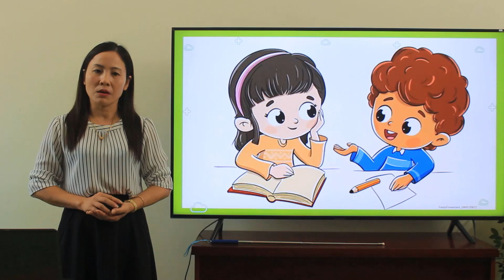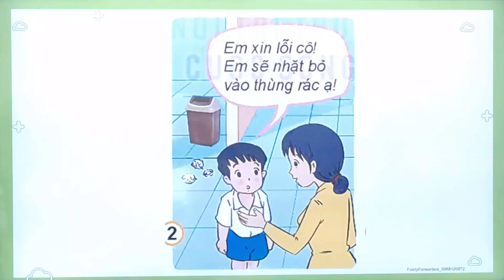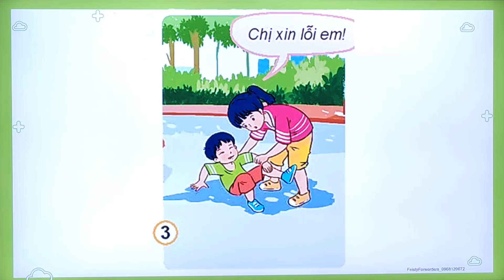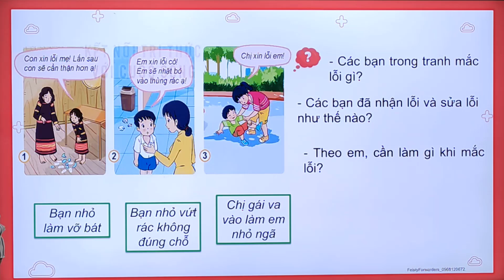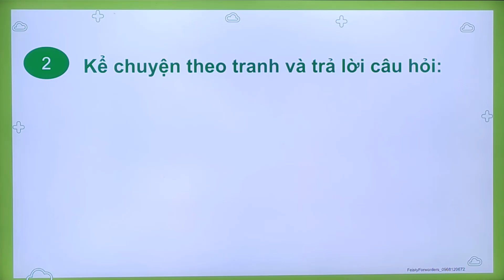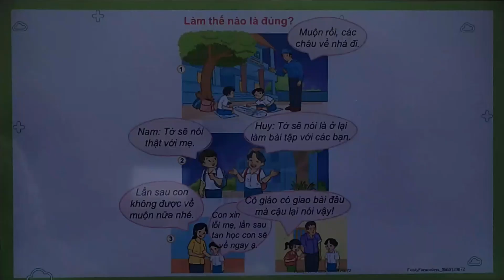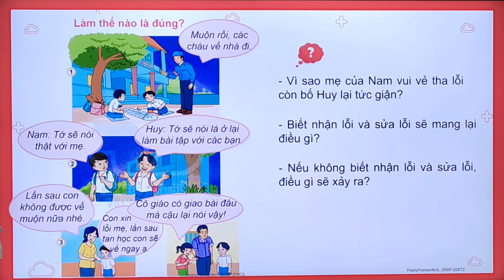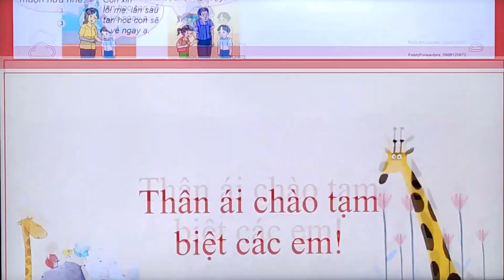VIDEO BÀI GIẢNG: NHẬN LỖI VÀ SỬA LỖI - GV LÊ THỊ AN